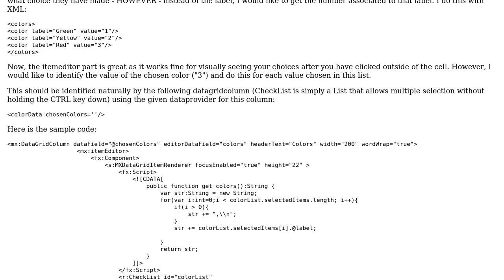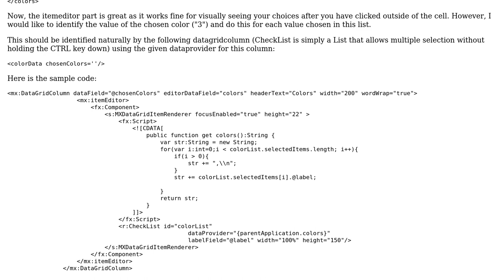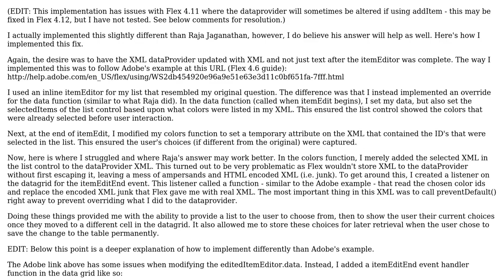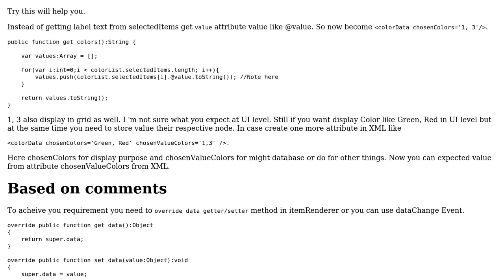Flex Datagrid Itemeditor: Show Label of choice, but retrieve value at commit (2 Solutions!!)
Flex Datagrid Itemeditor: Show Label of choice, but retrieve value at commit

With thanks & praise to God, and with thanks to the many people who have made this project possible! | Content (except music & images) licensed under CC BY-SA | Music | Images & others | With thanks to user Raja Jaganathan user Doug P. and the Stack Exchange Network Trademarks are property of their respective owners. You are responsible for your own actions.